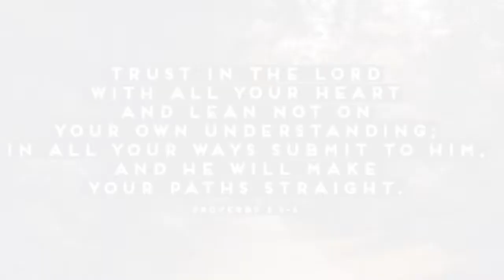VLOG#5: IMPERSONATING SINGERS 🎶🎙// KarenBosano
MEMA POST LANG TALAGA! Salamat sa Ipad ni mommy, I just e really busy week, as in superrr! Yung kaklase ko din, sabi nya gumawa daw ako ng gantong video. So I decided to make a simple video to release my stress haha. Sorry na kung hindi gaya yung iba. 😅 Kamusta na pipoool? Kala mo tagal hindi nagupload eh no. Haha! GOD BLESS US ALL!! 💗💗💗